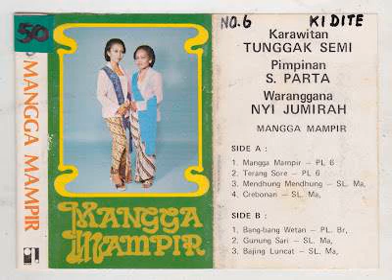Nyi Jumirah & Tunggak Semi Group - Terang Sore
A wild gending song from Nyi Jumirah with the Tunggak Semi Group